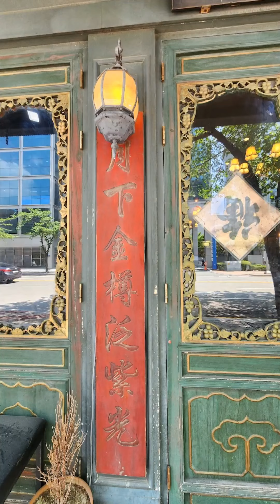중화요리 팔선생 20230428